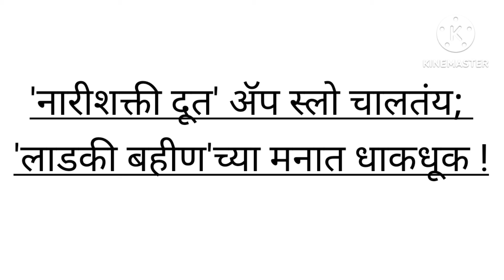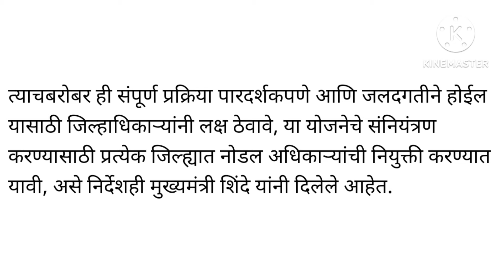'नारीशक्ती दूत' App स्लो चालतंय; 'लाडकी बहीण'च्या मनात धाकधूक !! Narishakthi dooth app server down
'नारीशक्ती दूत' अॅप स्लो चालतंय; 'लाडकी बहीण'च्या मनात धाकधूक !
narishakthi dooth app server down update today
mukhymantri ladki bahan Yojana scheme update
ladki bahin yojana update today update
server down update in narishakthi dooth app